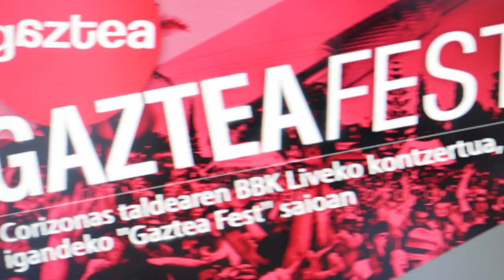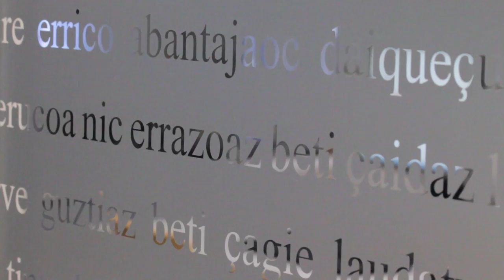Zer da Azkue Fundazioa?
Azkue Fundazioa hobeto ezagutu ezazu. Bideo honetan fundazioak egiten dituen egitasmoei buruz hitz egiten dute euskararen munduarekin erlazioa duten zenbait pertsonek.